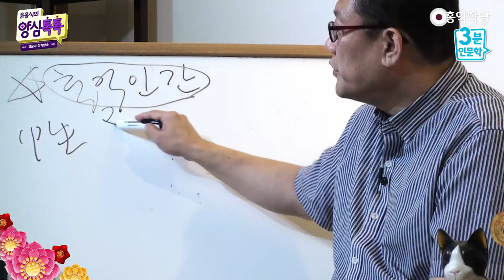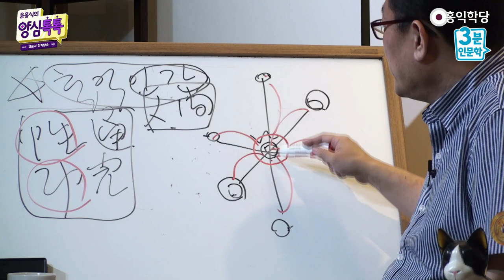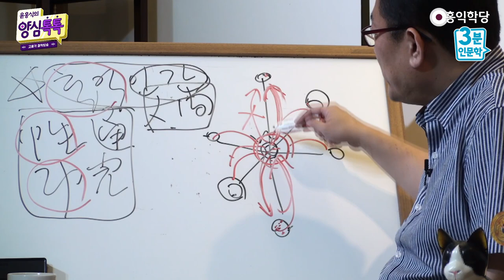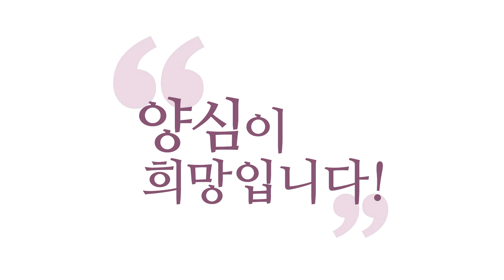[3분 인문학] 홍익인간에서 배우는 인간관계의 비결_210909